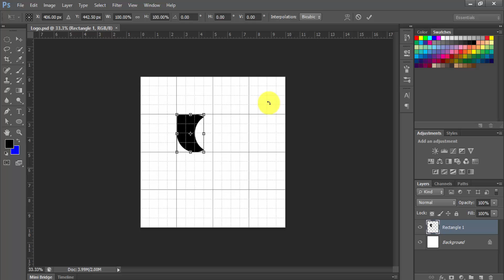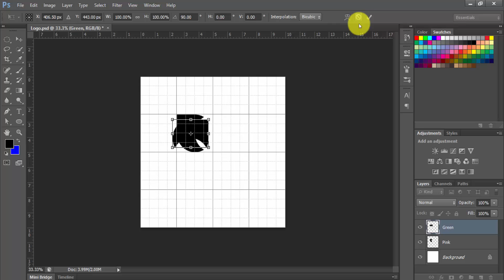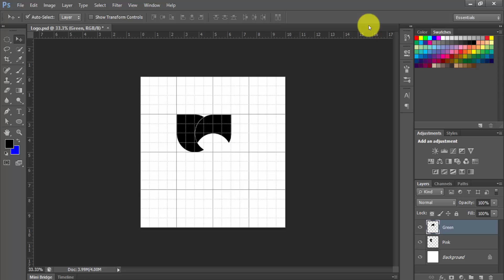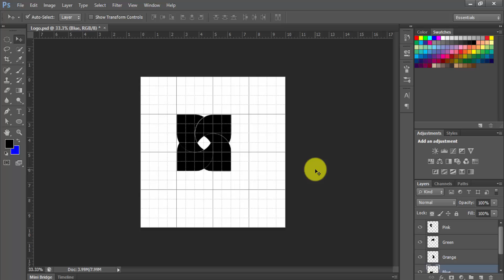Photoshop Project Part 4